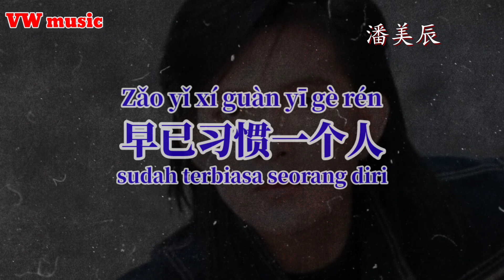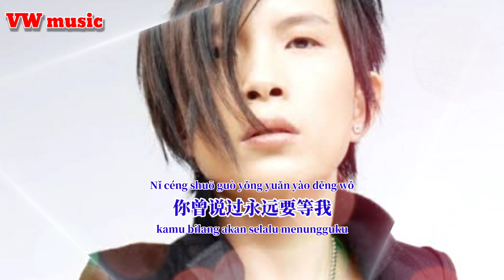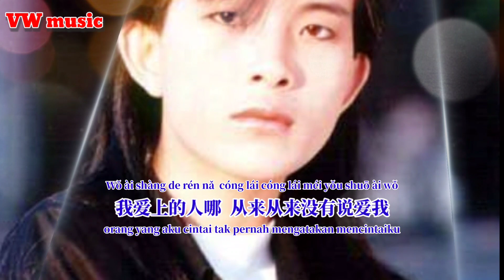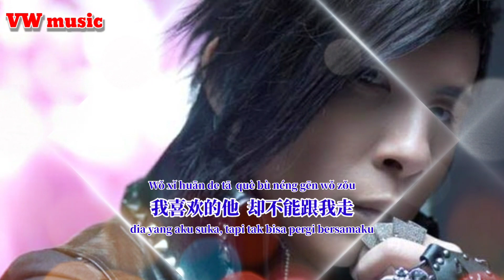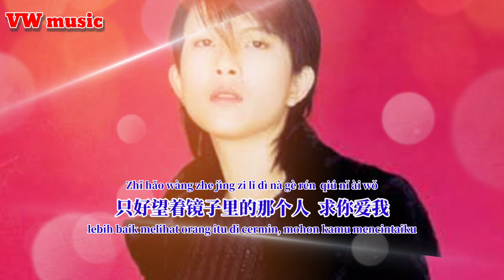早已习惯一个人 Zao yi xi guan yi ge ren - 潘美辰 Pan mei chen (Lirik dan terjemahan)